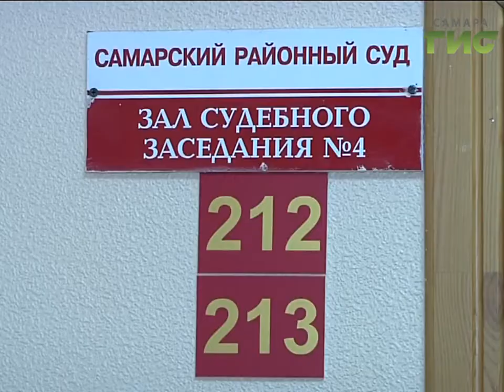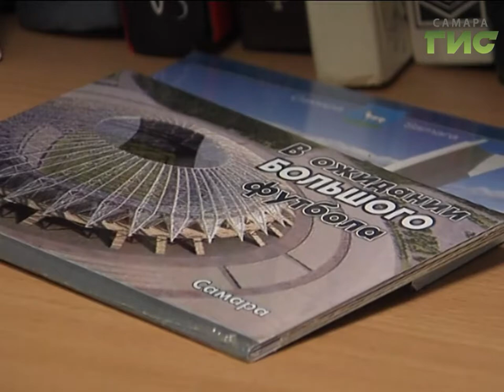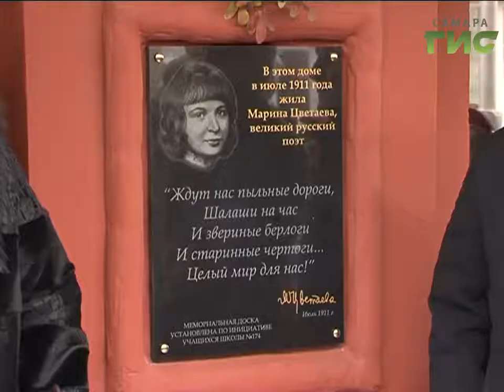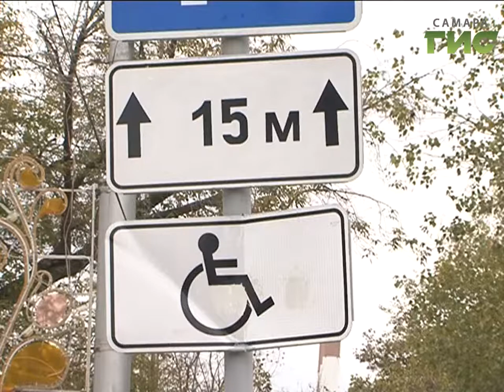«События» от 20.10.2016 (вечер)